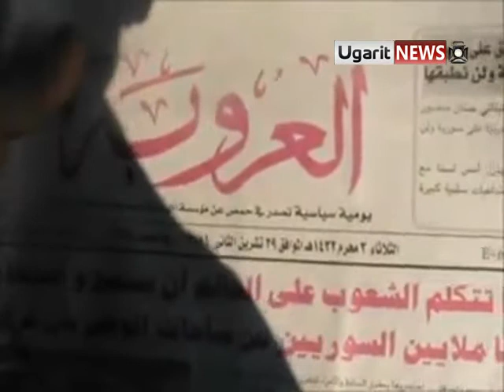29 11 Homs أوغاريت حمص حي باب الدريب تمركز الدبابات وعمليات تفتيش على الحواجز وتكذيب وليد المعلم